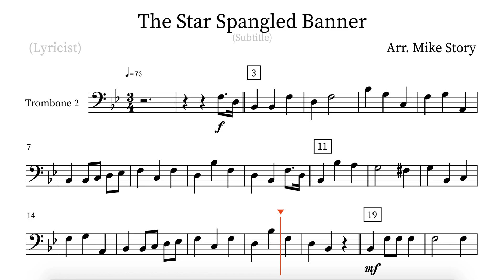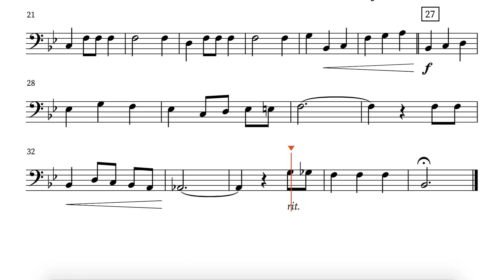2nd Trombone Play Along - The Star Spangled Banner